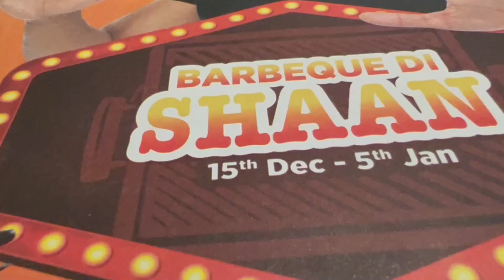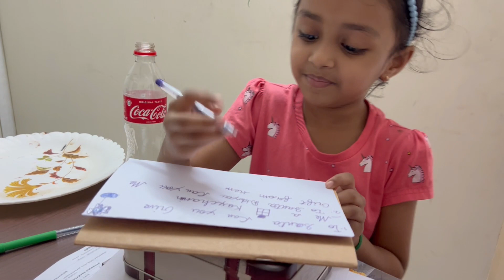New Year - New Vlog | How I Manage My Work & Family | Days In My Life | Jan2022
Buying Links :